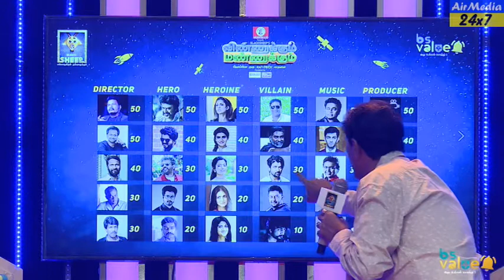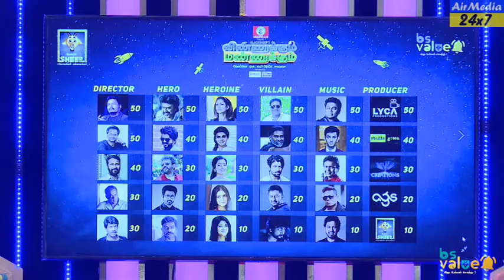பிளாக் ஷீப் மேடையில்மனம் திறந்த வையாபுரி | Comedy Actor |Vaiyapuri | tnmedixa